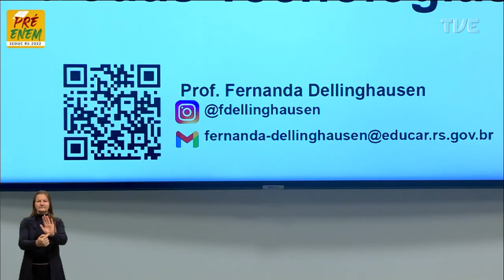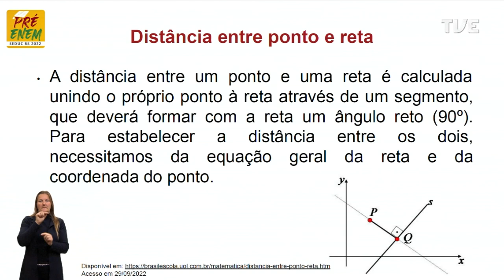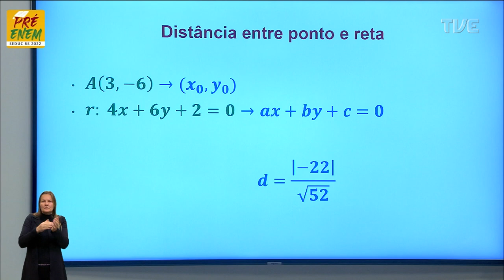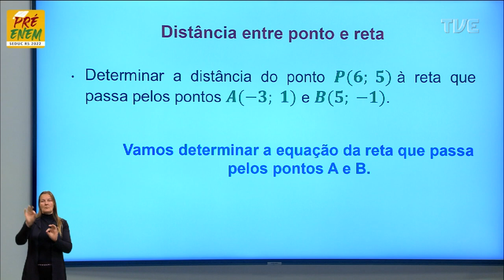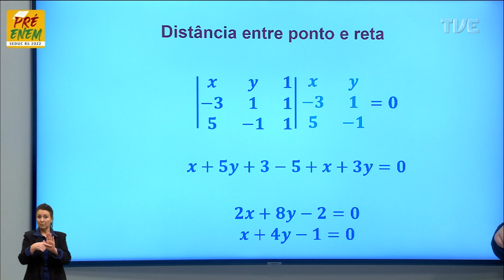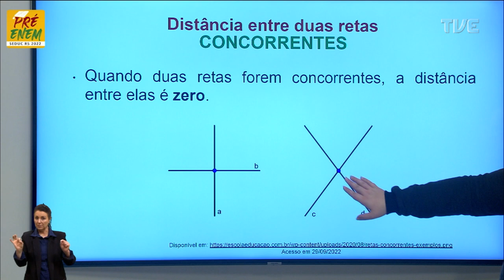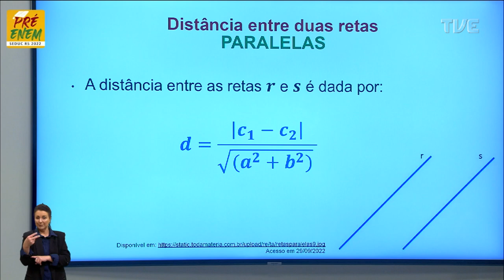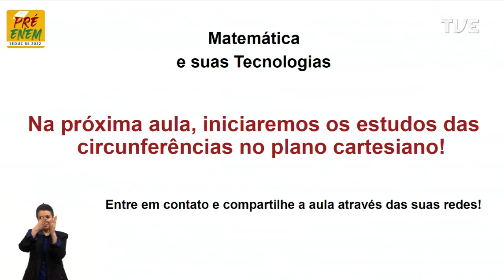Pré-Enem 2022 - Matemática - Aula 75 - Distância entre pontos e retas - 17/10/2022